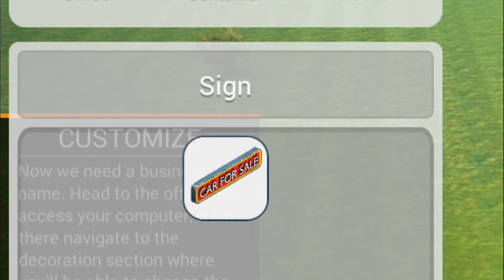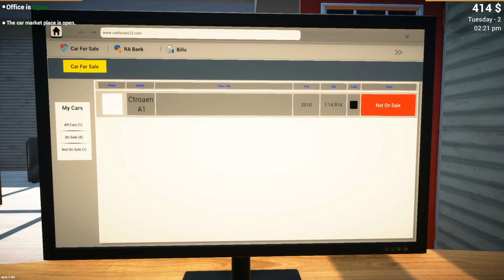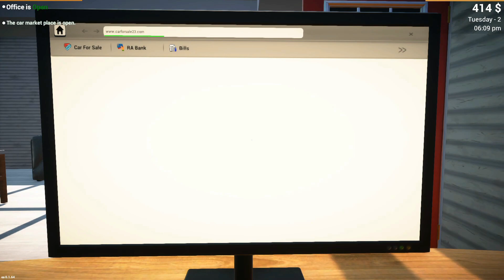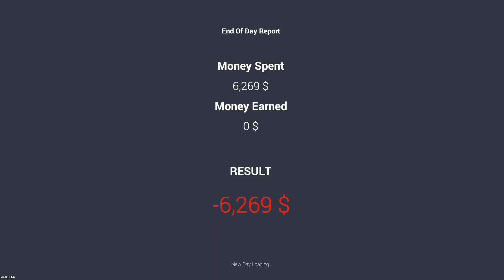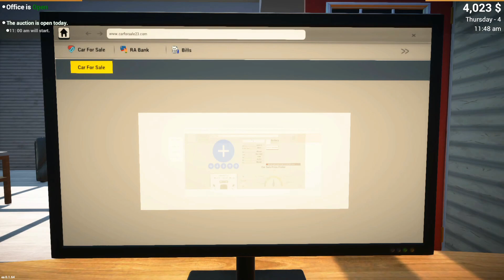BECOMING MILLIONAIRE! CAR FOR SALE SIMULATOR 2023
kind friendly
family friendly